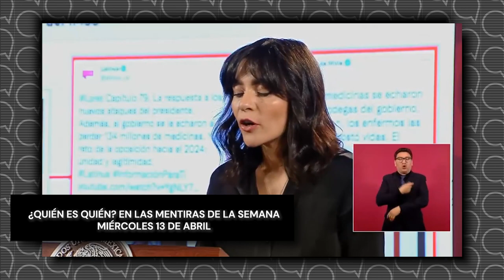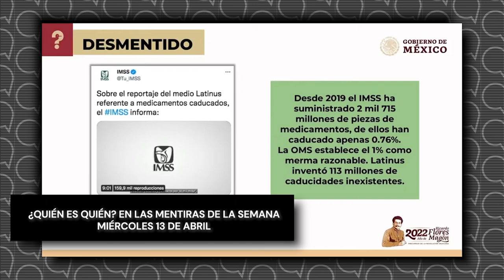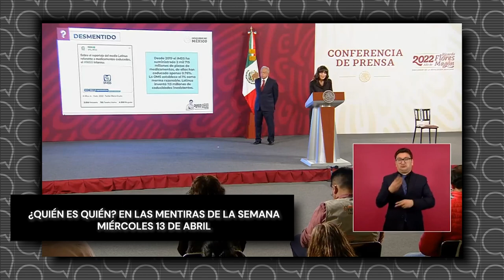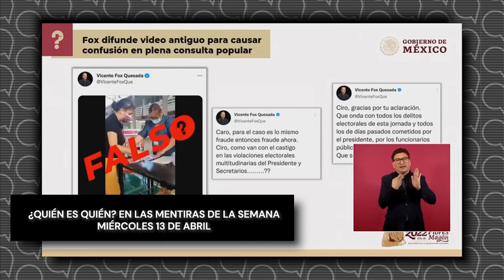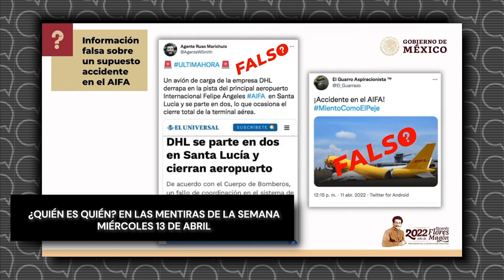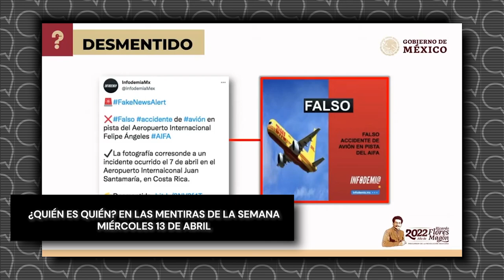¿QUIÉN ES QUIEN? Estos son los Comunicadores y Medios mentirosos de la semana, 13 de Abril de 2022